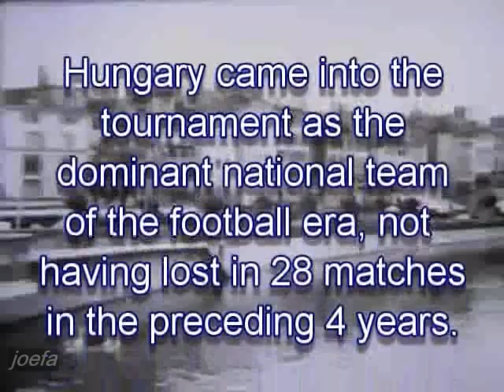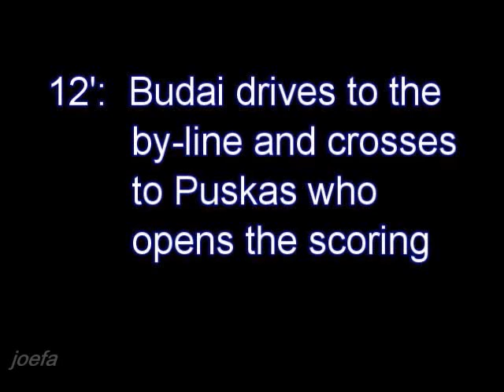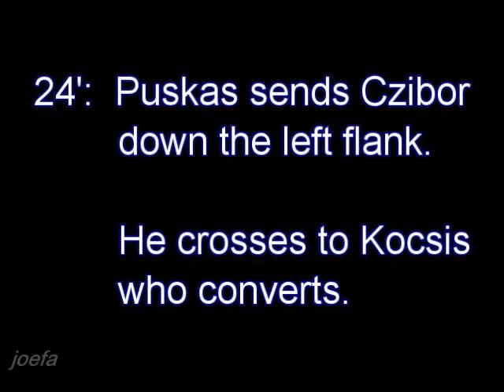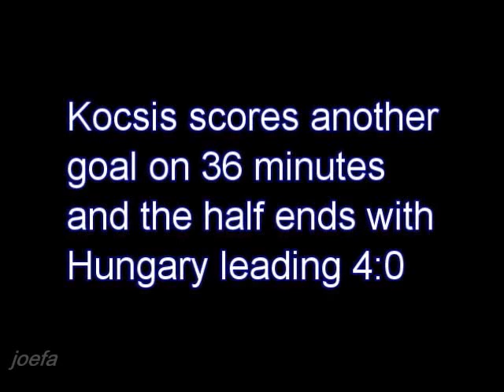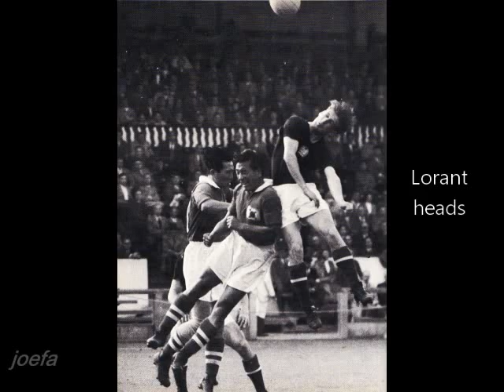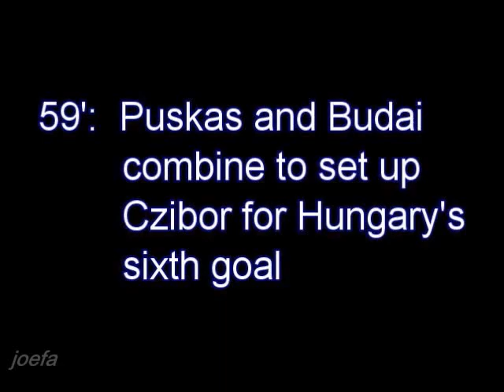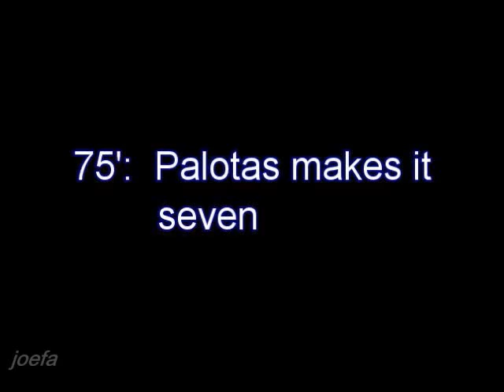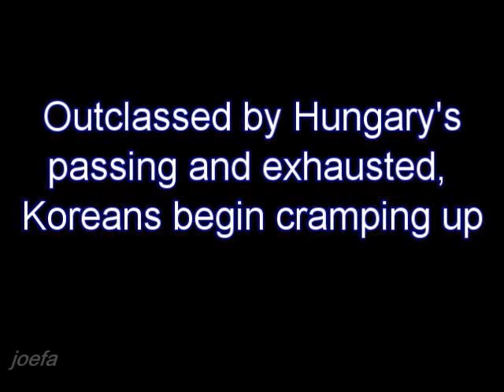1954 WC G2 R1 Hungary - South Korea (Zürich, 17.6.1954)